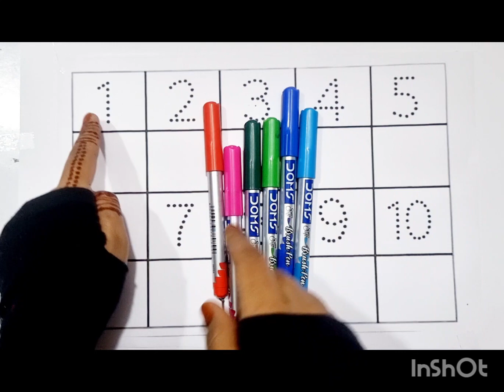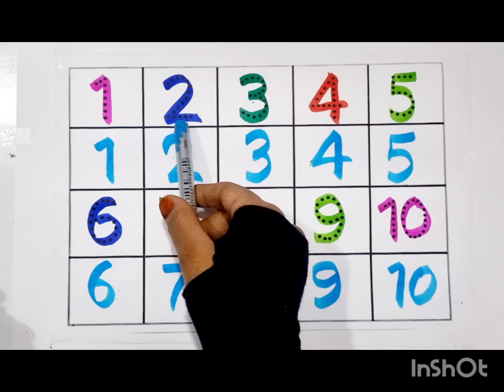123 गिनती ,123, Number song, Ginti Hindi, 1234 counting, Learn to counting 1 to 100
123 गिनती ,123, Number song, Ginti Hindi,  1234 counting, Learn to counting 1 to 100

abc
abc song
abcd
english alphabet
alphabet for kids
abc alphabet
alphabet songs
alphabet sounds
toddler songs
toddler learning
123 numbers song
number song for kids
counting numbers